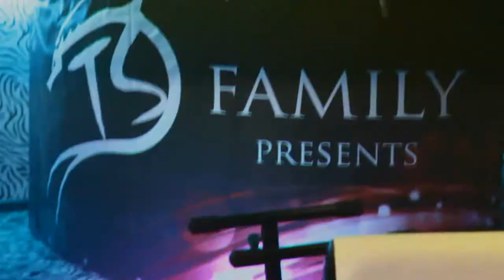club cafe zebra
TS Family, Scary movie party.
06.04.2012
cafe Zebra